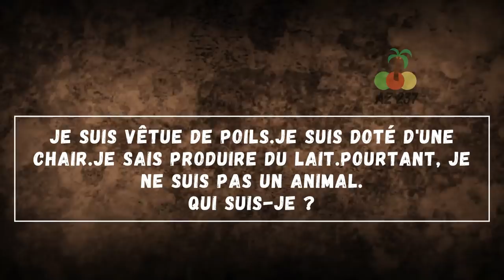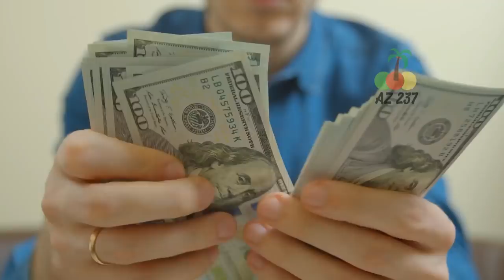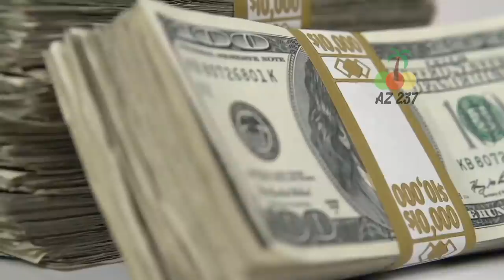UN HOMME A DÉCOUVERT QUE SA FEMME LE TROMPAIT LE JOUR DE LEUR MARIAGE...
L'histoire d'aujourd'hui est vraiment intéressante. Elle gagne en popularité sur Internet depuis quelque temps déjà. Elle a été initialement véhiculée il y a environ deux ans sur Reddit, lorsqu'un utilisateur a raconté ce qu'il vivait et comment il s'est sorti de la situation difficile dans laquelle l'avait entraîné la fille qu'il aimait, avec laquelle il avait l'intention de fonder une famille et de faire sa vie. Regardons leur histoire.